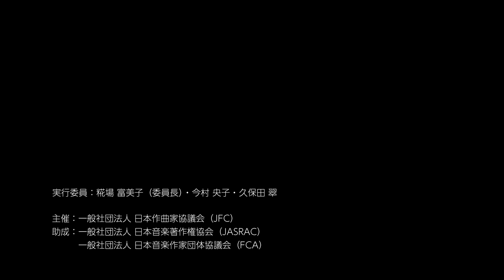第12回 JFC作曲賞コンクール本選会 ”弦楽器の響き” 菅野由弘会長ご挨拶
第12回 JFC作曲賞コンクール本選会　”弦楽器の響き”
2024年3月28日（木）18:30開演
ミューザ川崎 市民交流室
審査員：中川俊郎

菅野由弘会長ご挨拶